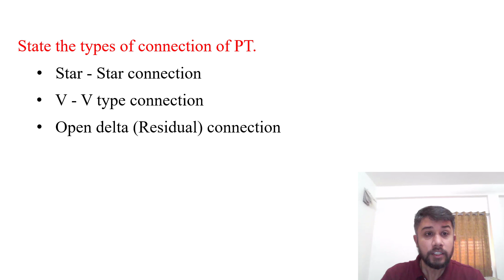SGP Video short on Connection types of PT in English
SGP Video short 10 English